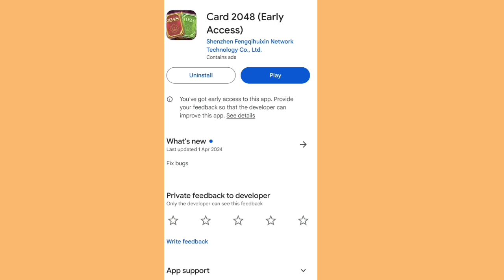Card 2048 Game Real Or Fake | Card 2048 Withdrawal | Card 2048 Review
Card 2048 Game Real Or Fake | Card 2048 Withdrawal | Card 2048 Game | Card 2048 Review

About This Video :
card 2048 withdrawal
card 2048 real or fake
card 2048 game
card 2048 app withdrawal
card 2048 app real or fake
card 2048 review
card 2048 payment proof
card 2048 app payment proof
card 2048 app,card 2048
card 2048 app se paise kaise kamaye
card 2048 is scame or not
2048 cards real or fake
2048 card
2048 cards payment proof
2048 cards
2048 cards withdrawal
card 2048 early access
card 2048 se paise kaise kamaye
card 2048 game real or fake